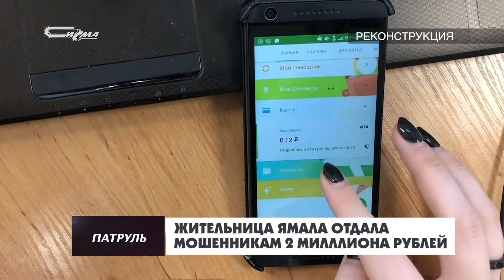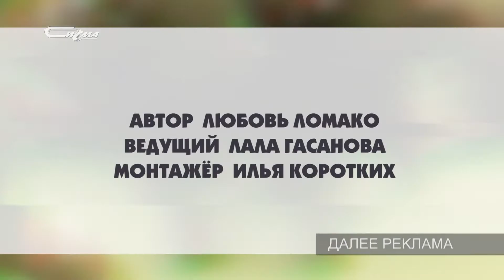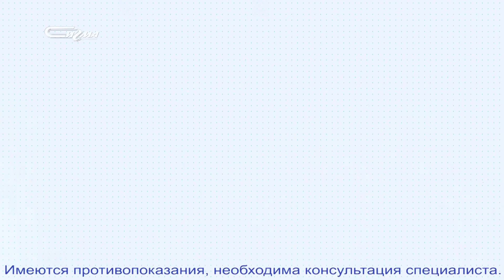Патруль от 3 декабря 2019